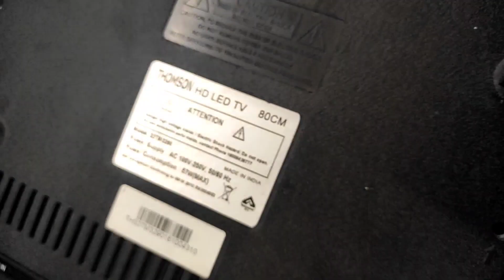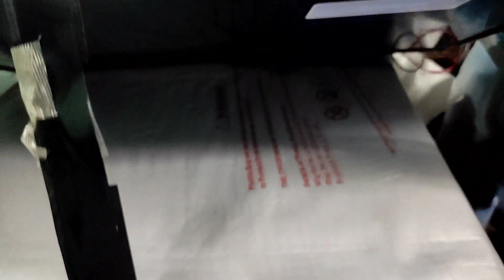THOMSON LED TV NO#dc 32INCH PICTURE#display